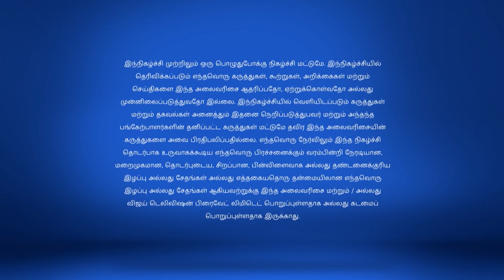Adhu Idhu Yedhu | அது இது எது 11/05/17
Adhu Idhu Yedhu!
Raja Rani on the Sets
The team of Raja Rani is on the sets today. They are divided into two teams and have fun with the activities. Who takes the trophy home?